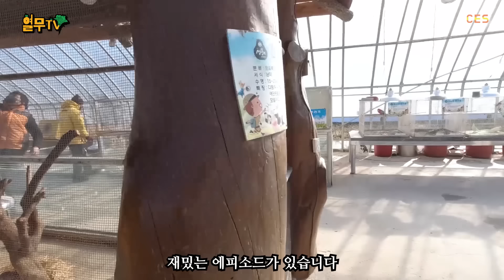강원도 시골에서 호랑이랑 사자를 키운다는 33살 청년..ㄷㄷ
안녕하세요 열무tv입니다~
오늘은 옥계에 위치한 쌍둥이 동물농장에 다녀왔습니다!

(도움주신 드론 감독님 - 팜이지 대표 김윤홍)